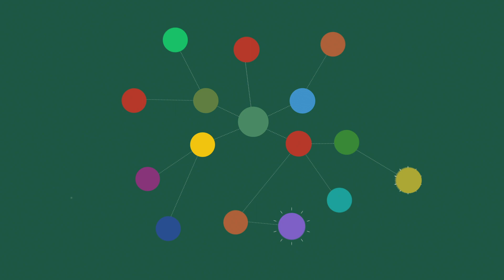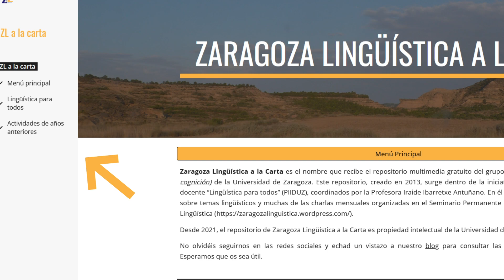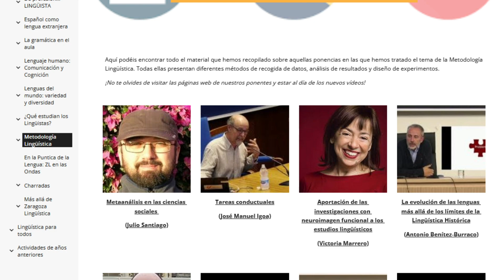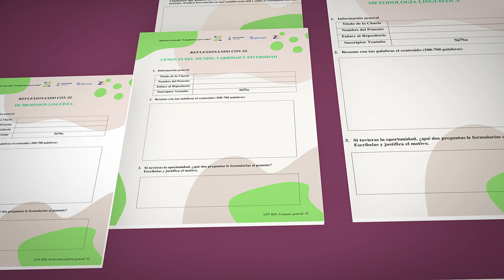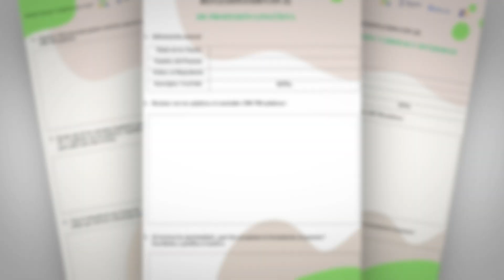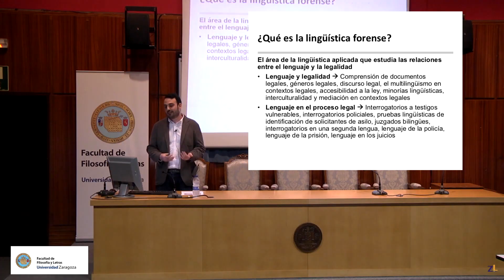Lingüística para todos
Lingüística para todos (LPT) es una iniciativa de innovación docente con TICs/TACs destinada a la mejora de la docencia universitaria en el ámbito de la Lingüística en marcha desde 2013 a  través de los proyectos de innovación docente del Vicerrectorado de Política Académica de la Universidad de Zaragoza. Combina materiales audiovisuales editados, disponibles en el repositorio web Zaragoza Lingüística a la Carta y el canal de Youtube Zaragoza Lingüística, con actividades docentes multimedia, pautadas y agrupadas en Reflexionando con ZL. Estos materiales sirven de base para mejorar e incentivar el proceso de enseñanza-aprendizaje de esta materia tanto para el alumnado (accesibilidad, consulta) como para el profesorado (desarrollo de evaluación continua Moodle o flipped classroom). Tras más de diez años, los resultados, evaluados a través de cuestionarios y herramientas de seguimiento en redes, muestran que LPT facilita el desarrollo de dinámicas activas y cooperativas, dentro y fuera del aula; las cuales desembocan en un crecimiento de la motivación y del conocimiento de esta materia tanto por parte del alumnado como del profesorado. Actualmente, LPT es un proyecto de referencia PIIDUZ, implementado por un equipo docente consolidado de 21 personas (profesorado, alumnado y técnico especializado), que se aplica en más de treinta asignaturas de diferentes niveles (Grado, Máster) en Facultades de los tres campus de la Universidad de Zaragoza, así como de las Universidades de Oviedo, La Rioja y, en breve, la Universidad Complutense de Madrid.

Edición: Juan A. Peñalver
Locución: Beatriz Severino
Guion: Iraide Ibarretxe-Antuñano y Andrea Ariño-Bizarro